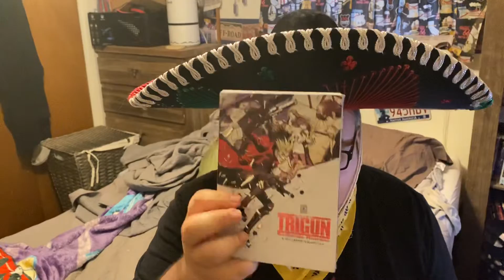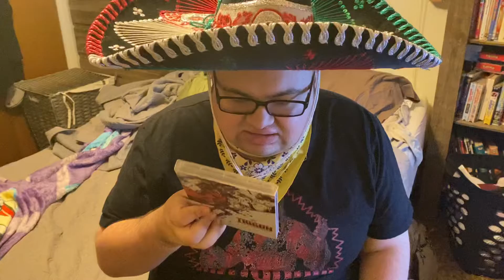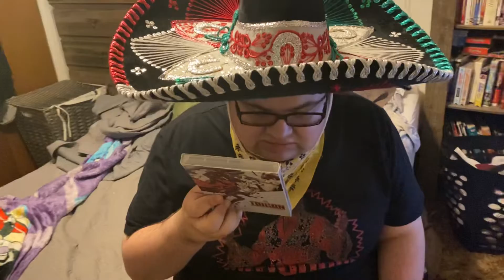Movie review: Trigun Badlands Rumble .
Staring 🍩The New Mexico Kid 🍩